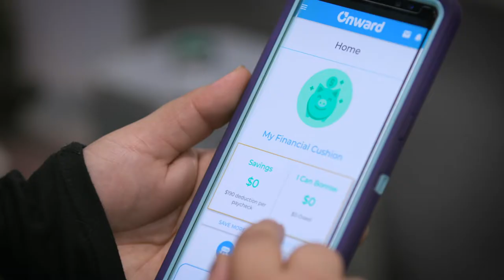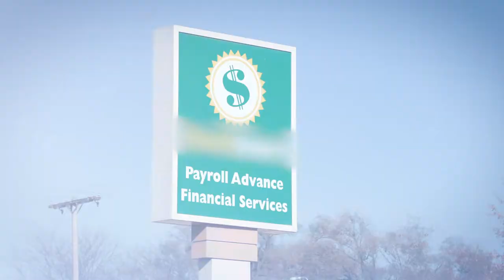Onward Financial | Communities Thrive Challenge Grantee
The Rockefeller Foundation and Chan Zuckerberg Initiative announce the 10 grantees of the Communities Thrive Challenge — a $10-million effort to expand economic opportunity for low-income and financially insecure people and communities across the country. The 10 grantees — from nine states and Puerto Rico — are narrowing the opportunity gap by helping individuals and communities overcome complex systemic barriers to success.

According to the Federal Reserve, nearly 47% of Americans could not come up with $400 in case of an emergency. Onward Financial seeks to change that by helping low-to-moderate income workers save, build financial literacy, and access responsible credit. Onward offers a mobile app and accompanying website that allows individuals to set a financial goal and start saving immediately from their paycheck into a savings account. While employees save, Onward sends financial tips, tools and resources directly to their mobile devices to create a feeling of confidence around managing finances. If employees have been active Onward savers for at least three months, they become eligible to access a responsible loan as an alternative to a payday loan or advance.